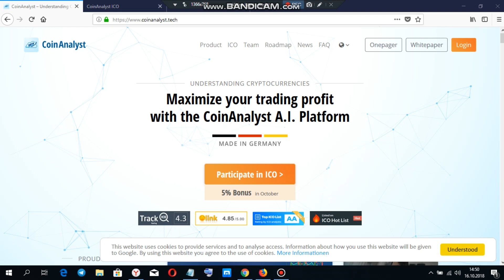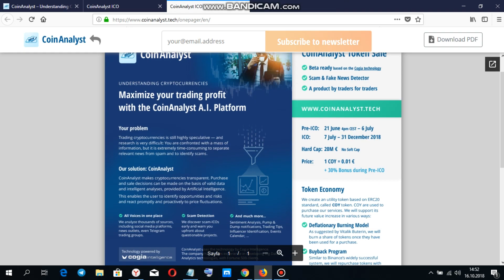coinanalyst one pager incelemesi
0xfb0f37C0456d60eDEd9b64442dFB0C4847CdD06A